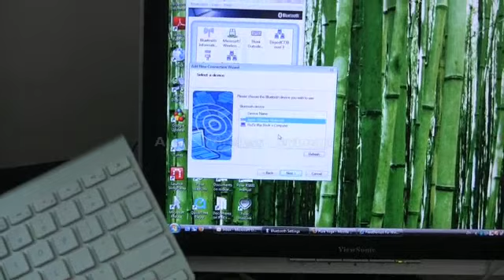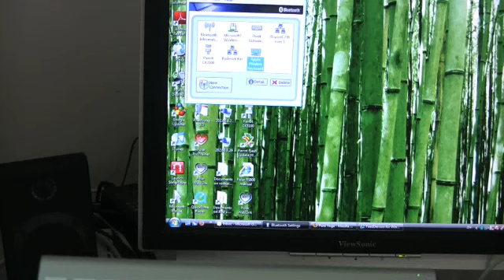Pairing Apple Wireless Keyboard with U1010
Pairing my new Apple WIreless Keyboard with my Fujitsu UMPC U1010.